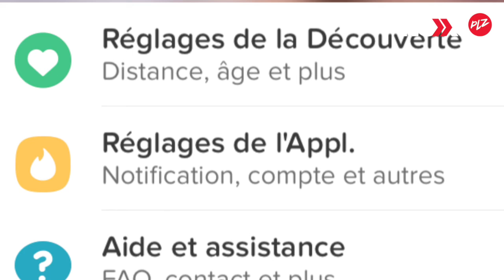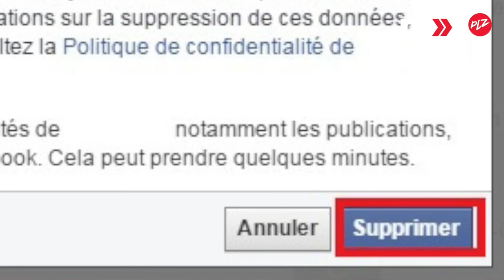Comment supprimer un compte Tinder ?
Tinder est une application qui permet de faire des rencontres en vous basant sur les photos de profil Facebook des utilisateurs. Mais, si vous voulez arrêter d'utiliser ce service, vous devez supprimer votre compte Tinder sur votre téléphone et sur Facebook. NextPlz vous explique.